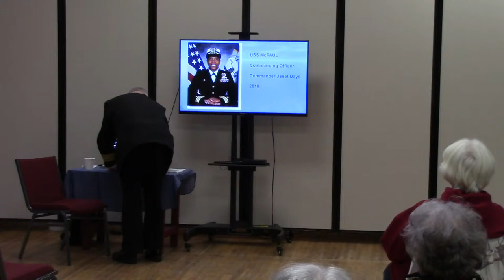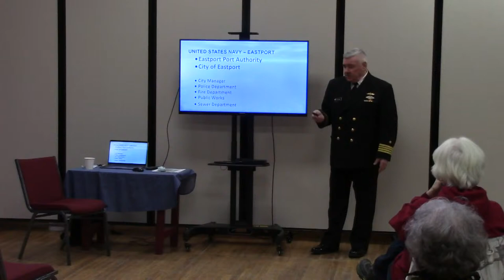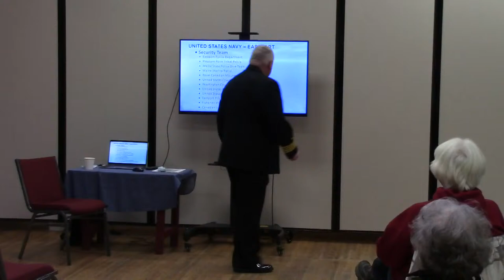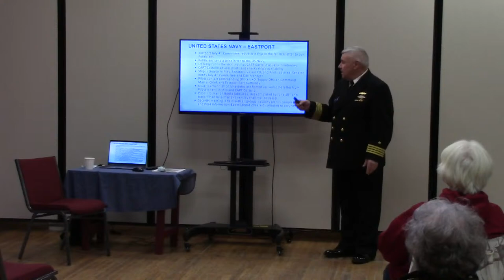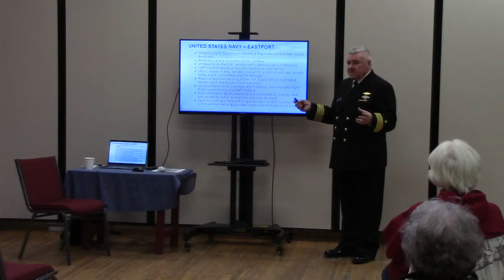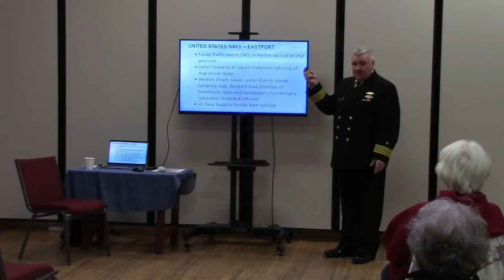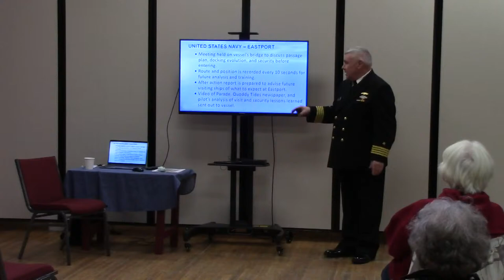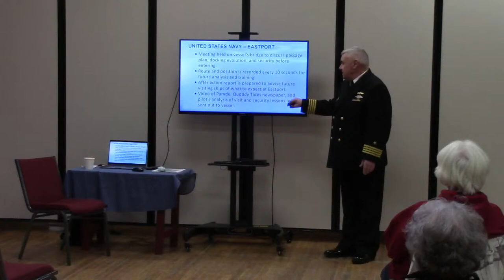Sunday Afternoons at the Arts Center: Captain Bob Peacock on Visits by US Navy Ships to Eastport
Captain Bob Peacock engaged attendees in a lively discussion of US Navy ships' visits to Eastport over the years on February 6, as part of the 2022 Sunday Afternoons at the Arts Center series. More information about the series may be found